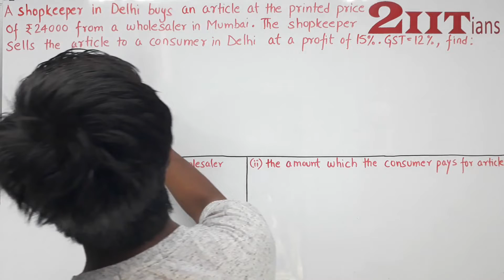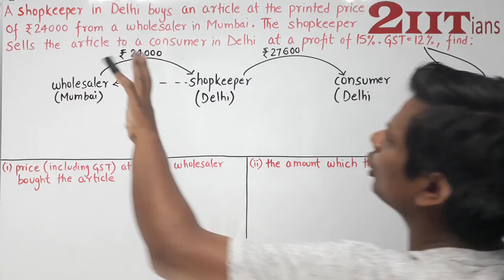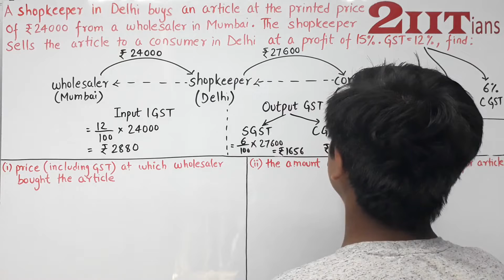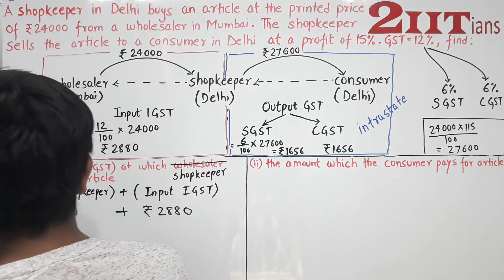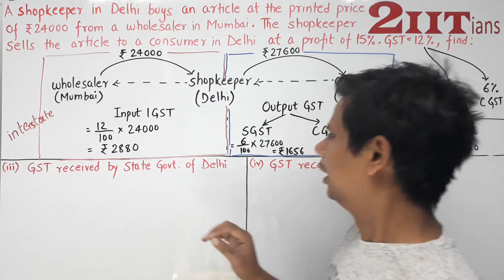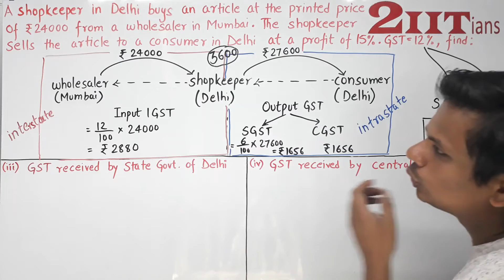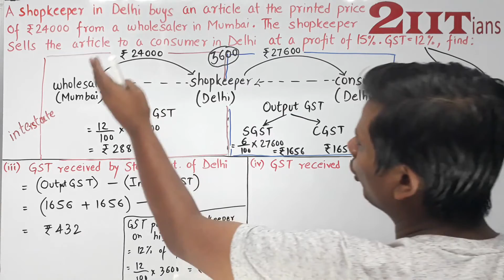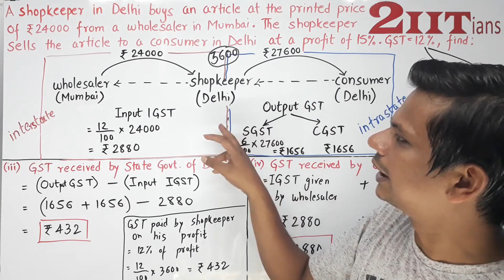GST Class 10 ICSE | Ex1 Q15 Class X ICSE | Interstate